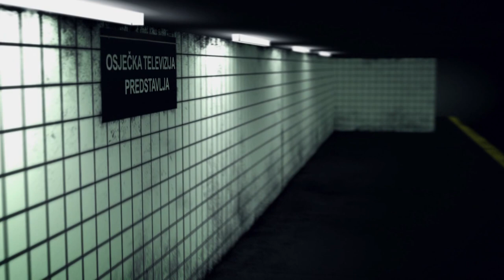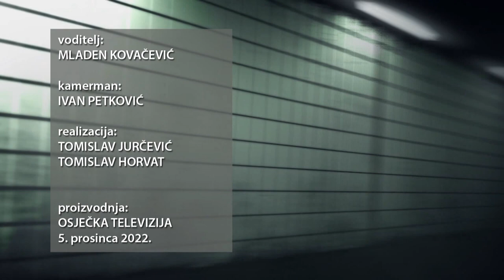V&P TRETMAN 05.12.2022. - Anto Đapić i Goran Flauder